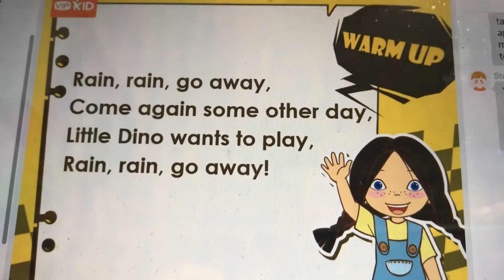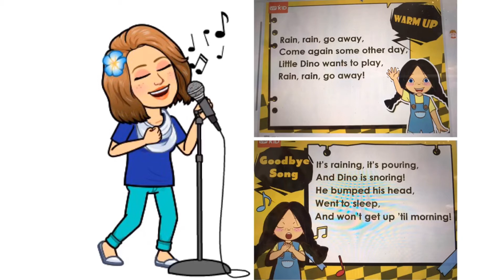Rain Songs VIPKID Level 2 ☔️